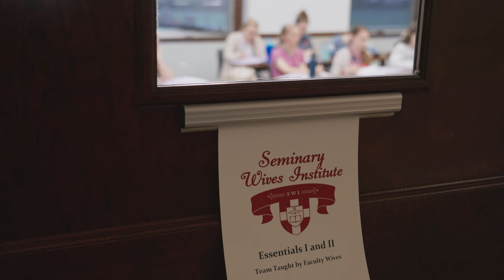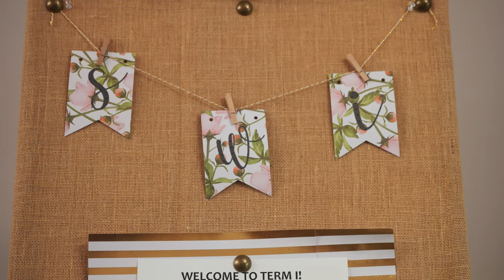25 Years of the Seminary Wives Institute